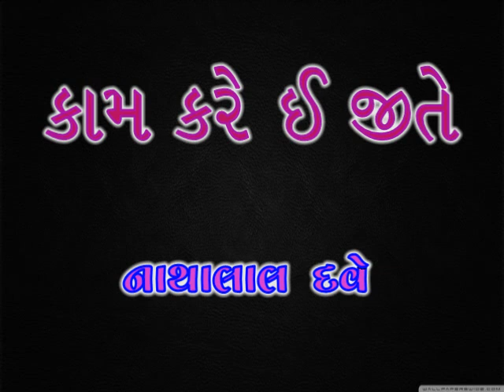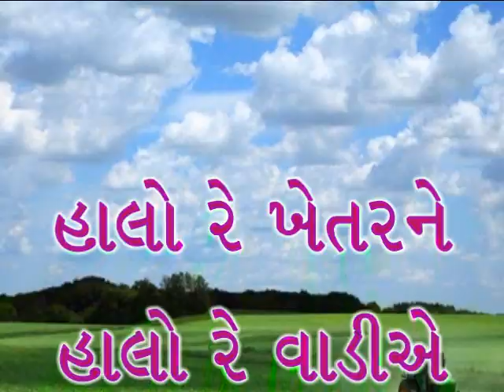Std.9_7.કામ કરે ઇ જીતે રે _Gujarati poem std-9_kam kare e jite_Nathalal Dave@Vasant Teraiya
કામ કરે ઇ જીતે રે માલમ કામ કરે ઇ જીતે.. આવડો મોટો મલક આપણો બદલે બીજી કઇ રીતે...
ધોરણ 9 ગુજરાતી કાવ્ય નં 7
કવિ નાથાલાલ દવે